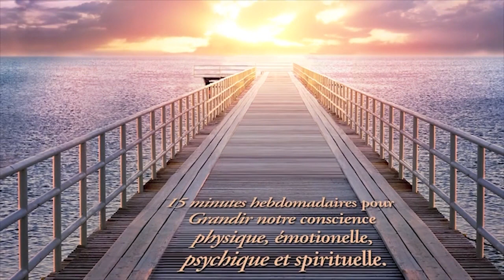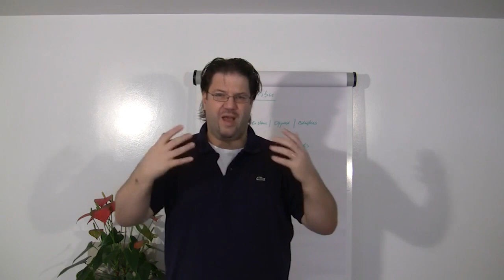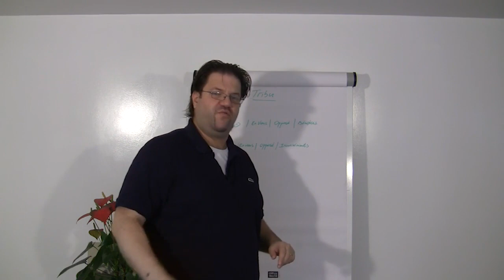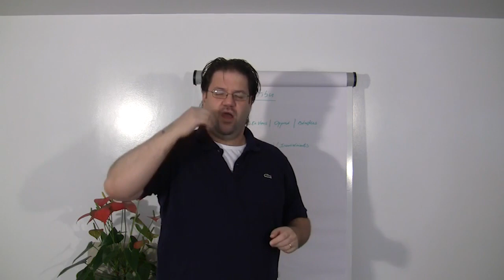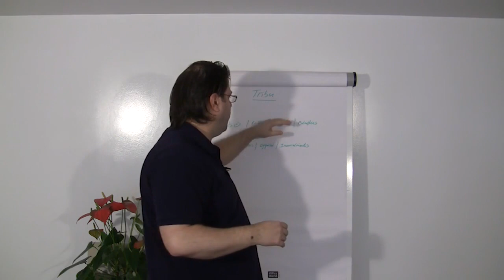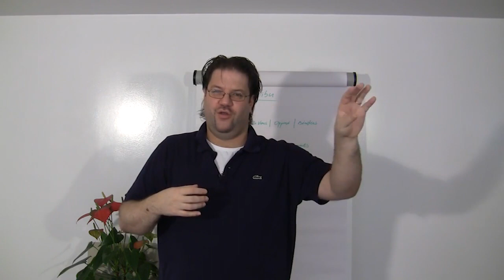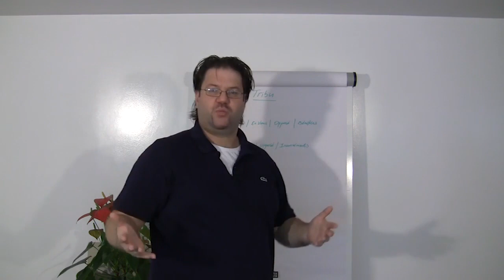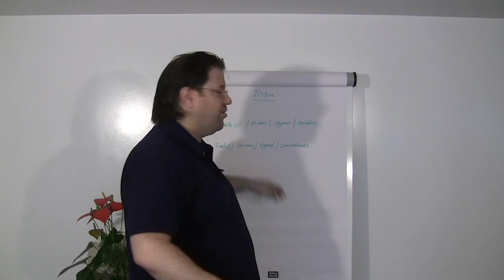Comment créer votre tribu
Dans cet épisode d'"Une Grande Vie", le Dr. Yannick Pauli vous propose de parler de comment trouver ou créer votre tribu, ces personnes qui vous donnent vraiment le sourire quand vous les voyez et réciproquement ! L’être humain est un animal social, c'est-à-dire que la notion de groupe est indispensable à notre survie, c’est inscrit dans nos gènes. Voici un exercice pour choisir les bonnes personnes qui vont nous entourer.

Je vous propose de parler de comment trouver ou créer votre tribu, ces personnes qui vous donnent vraiment le sourire quand vous les voyez et réciproquement ! L’être humain est un animal social, c'est-à-dire que la notion de groupe est indispensable à notre survie, c’est inscrit dans nos gènes. Voici un exercice pour choisir les bonnes personnes qui vont nous entourer.
Nous sommes la moyenne des 5 personnes que nous côtoyons le plus. Qui sont ces personnes pour vous ? Correspondent-elles à ce qui vous voulez être et devenir dans votre vie, et si non, qui sont les personnes qui pourraient vous entourer ? Pour neutraliser les charges émotionnelles qu’on peut avoir envers certaines personnes de notre entourage...